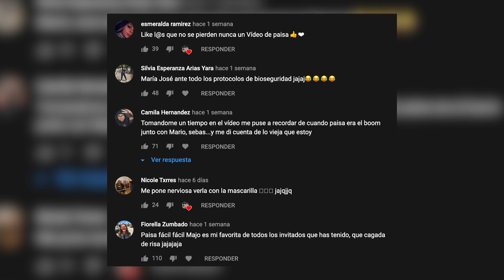CUAL ES TU POSE FAVORITA? | HABLANDO COMO ES FT VALERIA DUQUE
ABRIME OME

TWITCH TODOS LOS DIAS DE 6 a 11 PM :)

CONTACTO
NEGOCIOS/PRENSA